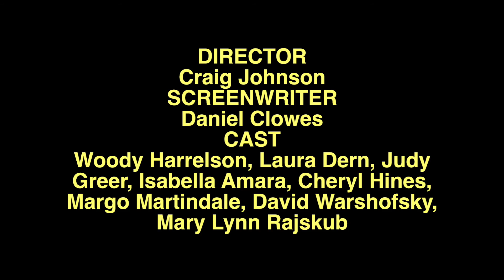"Wilson" Movie Review Starring Woody Harrelson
DIRECTOR
Craig Johnson
SCREENWRITER
Daniel Clowes
CAST
Woody Harrelson, Laura Dern, Judy Greer, Isabella Amara, Cheryl Hines, Margo Martindale, David Warshofsky, Mary Lynn Rajskub